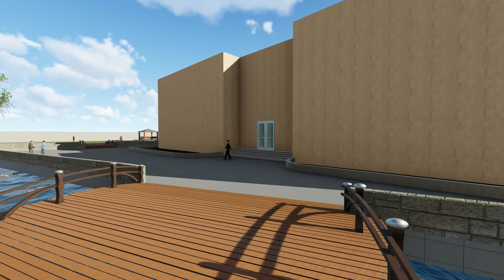CBD SAWABI BY AR MEHMOOD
The main objective of the project for Government of KP and by extension KPEZDMC, is to promote industrialization through optimally priced, world-class industrial infrastructure in the province, which enables industrial investment, job creation and economic uplift.
The project also provides an opportunity for the Government of KP to generate some non-tax revenue through KPEZDMC. This reduces the financial burden on the exchequer, as KPEZDMC can cover some of its costs, liabilities, etc., and plough-back the earnings into further development of industrial infrastructure.
The execution of the project is conceived in the PPP mode, whereby KPEZDMC creates an investment 'nest' or 'protected envelope' wherein foreign investment from CRBC and Zone Enterprises can function with reasonable security and facility.
Pakistani professionals and engineers will be able to work in the SPV Company, resulting in capacity building in the development, management and operations of industrial parks and infrastructure.